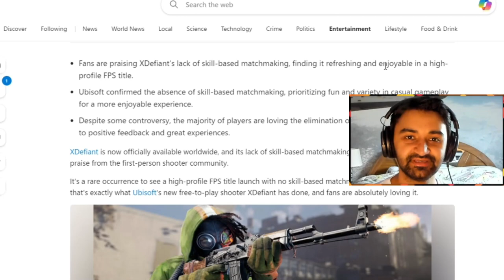BR MODE for XDEFIANT? CALL OF DUTY future?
Hope you enjoy! Thanks everyone! As always appreciate the continued support! Love y’all!